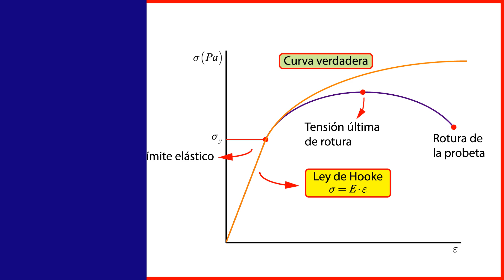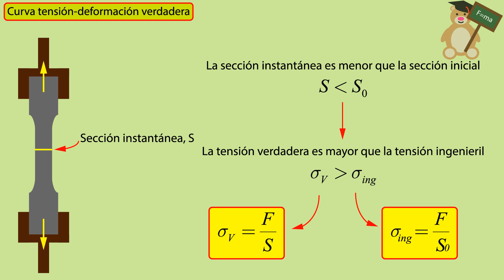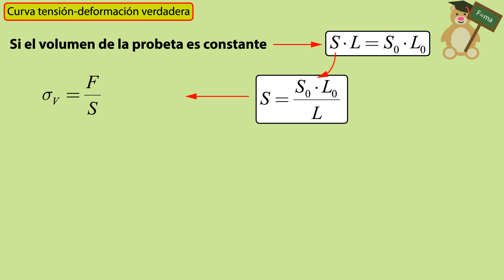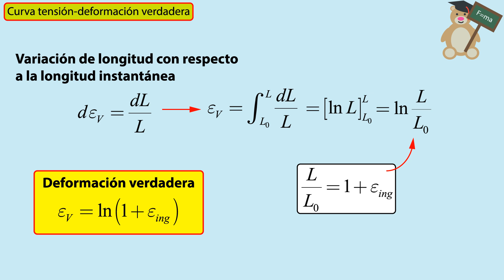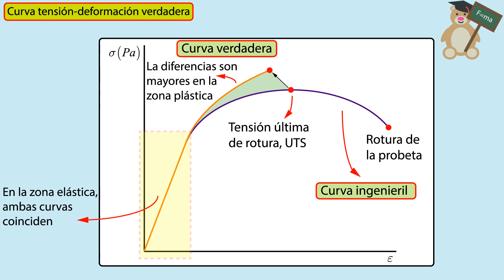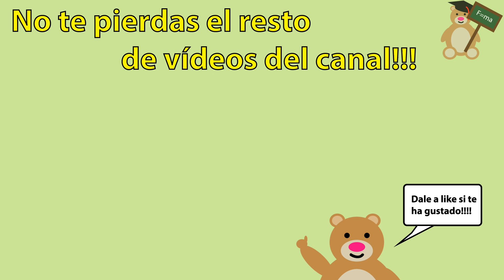Curva Tension Deformacion REAL 👍✔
Aprende cómo calcular el ESFUERZO VERDADERO y la DEFORMACIÓN VERDADERA para dibujar la curva TENSION-DEFORMACION VERDADERA!!

Hola, amigos de la ciencia y la tecnología!!! Bienvenidos a Ingeniosos!!
En el vídeo de hoy tratamos un concepto importante: describimos en qué consiste la curva tensión-deformación real o verdadera, y su relación con la curva tensión-deformación ingenieril.

Explicamos las principales diferencias entre ambas curvas y cómo obtener la tensión verdadera y la deformación verdadera a partir de la tensión y deformación ingenieril.

Si te interesan algunos otros temas de ingeniería, aquí te dejo algunos enlaces interesantes.

💙💓 ¡¡¡¡¡¡¡ENLACES a más vídeos!💓💙

🔸¿Conoces los ENSAYOS de DUREZA?

🔸Aquí uno sobre el ENSAYO de FLUENCIA

🔸¿Sabes en qué consiste la ecuación del calor?